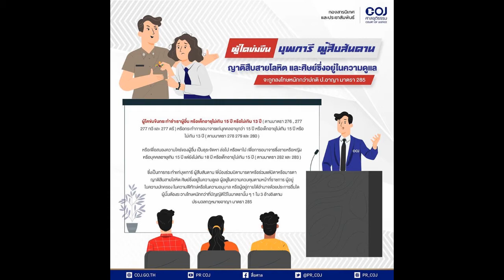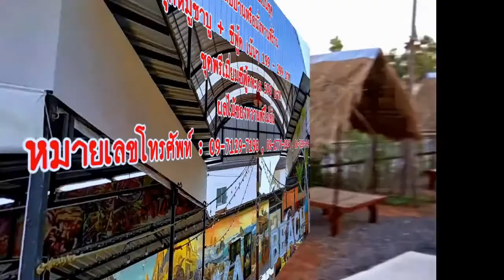ข่มขืนศิษย์ซึ่งอยู่ในความดูแลจะถูกลงโทษหนักกว่าปกติ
ข่มขืนบุพการี ผู้สืบสันดาน ญาติสืบสายโลหิตและศิษย์ซึ่งอยู่ในความดูแล จะถูกลงโทษหนักกว่าปกติ ตามป.อาญา มาตรา 285  ผู้ใดข่มขืนกระทำชำเราผู้อื่น หรือเด็กอายุไม่เกิน 15 ปี หรือไม่เกิน 13 ปี (ตามมาตรา 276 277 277ทวิ และ 277 ตรี)  หรือกระทำการอนาจารแก่บุคคลอายุกว่า 15 ปี หรือเด็กอายุไม่เกิน 15 ปี หรือไม่เกิน 13 ปี
(ตามมาตรา 278 279 และ 280)  หรือเพื่อสนองความใคร่ของผู้อื่น เป็นธุระจัดหา ล่อไป หรือพาไป เพื่อการอนาจารซึ่งชายหรือหญิง หรือบุคคลอายุเกิน 15 ปี แต่ยังไม่เกิน 18 ปี หรือเด็กอายุไม่เกิน 15 ปี
(ตามมาตรา 282 และ 283) ซึ่งเป็นการกระทำแก่บุพการี ผู้สืบสันดาน พี่น้องร่วมบิดามารดาหรือร่วมแต่บิดาหรือมารดา ญาติสืบสายโลหิต  ศิษย์ซึ่งอยู่ในความดูแล ผู้อยู่ในความควบคุมตามหน้าที่ราชการ ผู้อยู่ในความปกครอง ในความพิทักษ์หรือในความอนุบาล หรือผู้อยู่ภายใต้อำนาจด้วยประการอื่นใด
ผู้นั้นต้องระวางโทษหนักกว่าที่บัญญัติไว้ในมาตรานั้น ๆ 1 ใน 3 อ้างอิงตามประมวลกฎหมายอาญา มาตรา 285

***พัทยาบีชทะเลเผา***
เราพร้อมจัดส่ง... จะแวะมาเลือกซื้อกลับบ้าน
จะสั่งทำอาหารนั่งทานที่ร้าน เราก็พร้อมบริการ
พัทยาบีชยังบริการนึ่ง ลวก เผา ให้ฟรีอีกด้วย
อาหารทะเลมีขายแบบเป็นชุด ราคาเริ่มต้น 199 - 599 บาท
อาหารทะเลชั่งกิโลขาย ราคา/กก.สดๆ เพิ่งขึ้นจากทะเล
บริการส่งฟรีในเทศบาลเมืองขอนแก่น
เปิด12.00-20:00 น.
สามารถโทรจองโต๊ะล่วงหน้าได้เลย
โทรสั่งสินค้า & สอบถามเพิ่มเติม
ติดตามผลงานเพลง Nobody Know ไปรับฟังที่